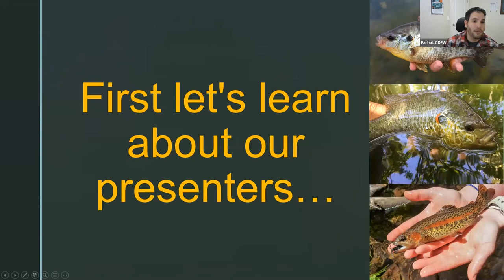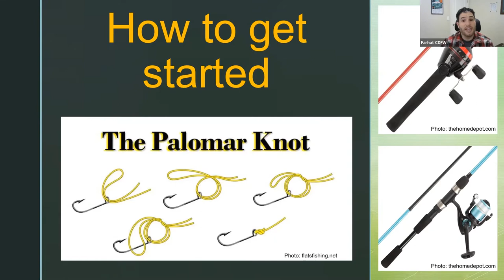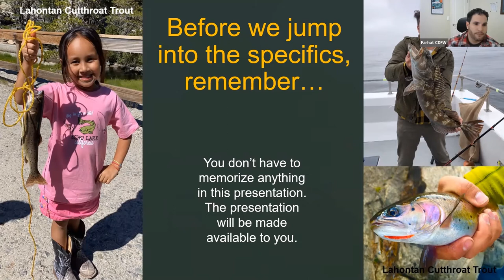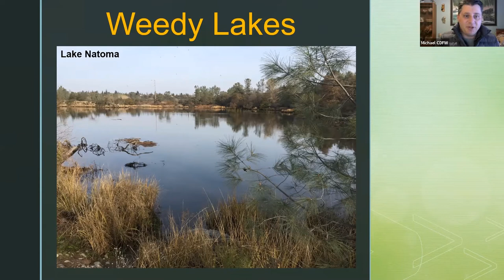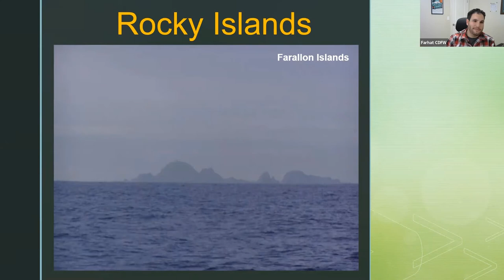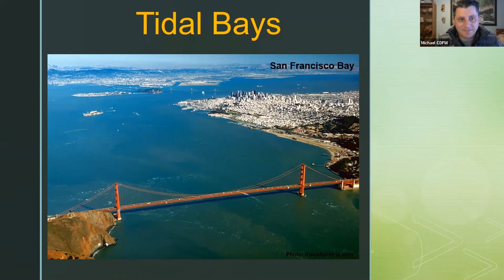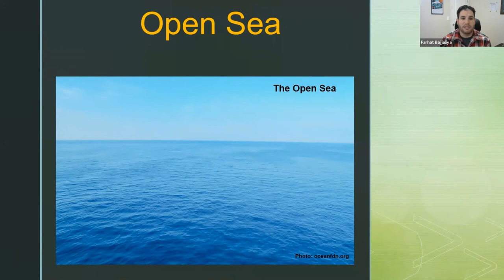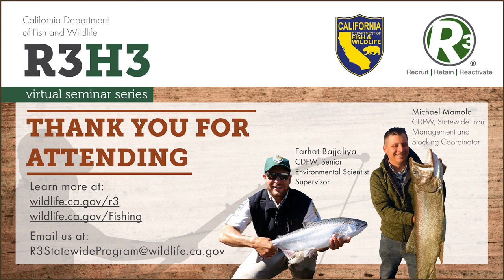R3H3 - Golden State Fishing Opportunities - Harvest Huddle Hour Episode 6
Want to learn more about the diverse fishing opportunities that the Golden State provides? In this video Michael Mammola and Farhat Bajjaliya, from the CDFW Fisheries Branch, cover the various fisheries and fishing opportunities that anglers have access to across California. They also share their insight and expertise when it comes to successful angling in many of California's fisheries. If you’re new to fishing or looking to expand your options, this is a great opportunity to learn!

This is part of a brand new virtual seminar series created to share expert knowledge of hunting, fishing, shooting sports, and foraging in California with beginning adult audiences.